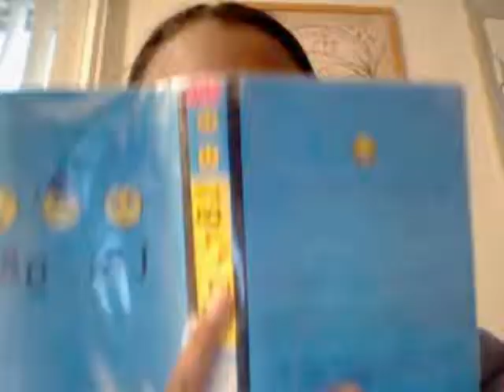What u doin - Big Sean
Yeah , i DONT Own the sonng! big sean does:)